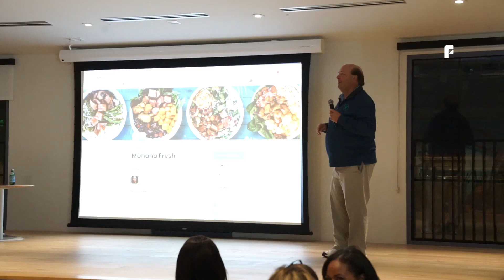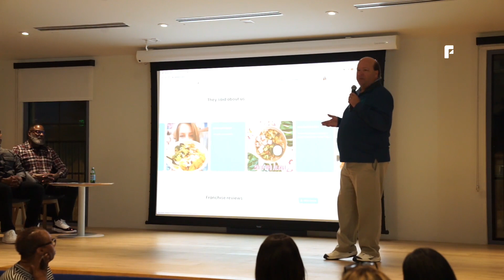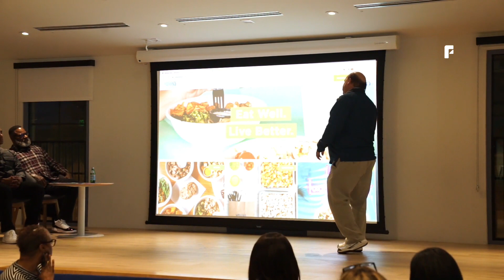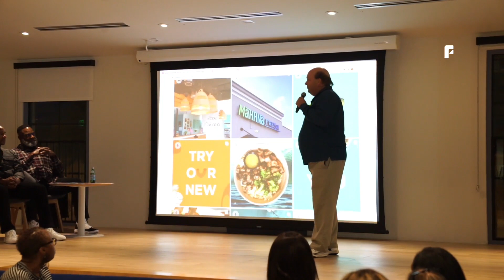Mahana Fresh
Dave Wood, founder of Mahana Fresh, pitches the build-your-own healthy, chef-inspired, gluten-free bowls.